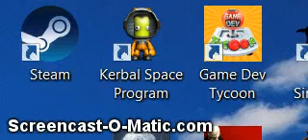Half life 2 part 19 NOT LAZLO!!!!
I think the new logo looks cool.